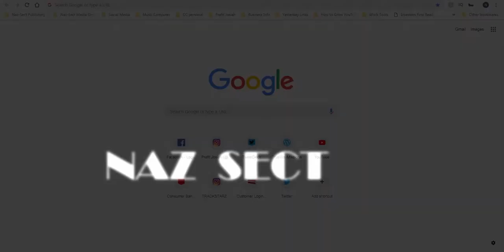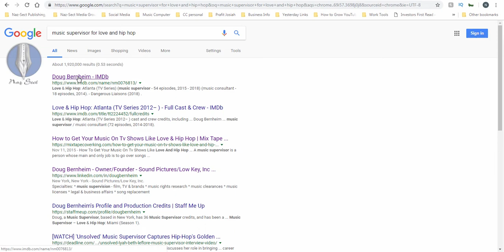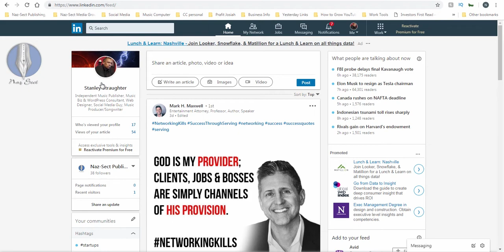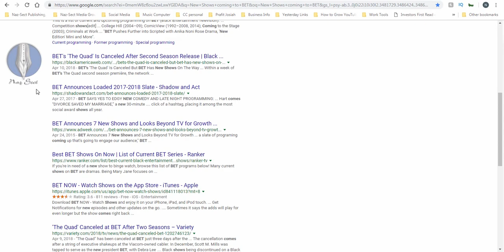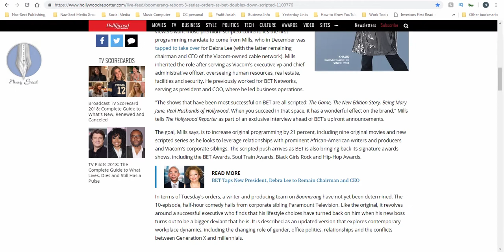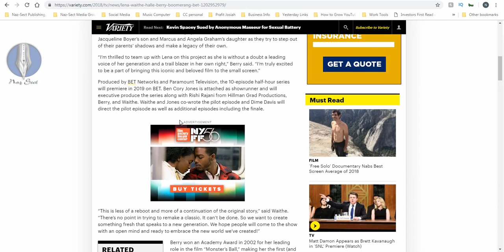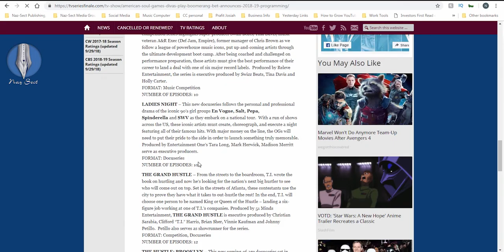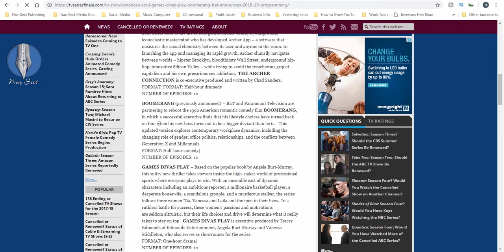How to Find Music Supervisors for New Films and Shows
Quick video showing you, How to Find out about New Shows and Music Supervisors.